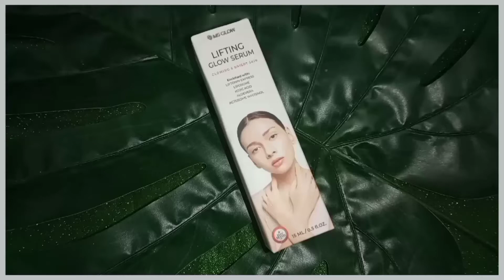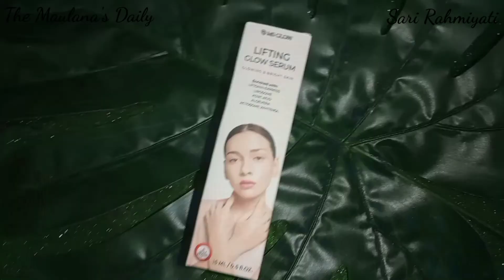REVIEW MS GLOW LIFTING GLOW SERUM || MANFAAT DAN CARA PEMAKAIAN || #123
Assalamu'alaikum Sahabat Maulana, di video kali ini aku akan review produk dari brandnya Ms Glow yaitu LIFTING GLOW SERUM yang bagus banget untuk mengencangkan dan melembabkan kulit wajah.
Produknya aku beli di :
msglowbeauty_panampku
*Harga
Rp 150.000,-/pcs.

EDITING
^ Record : HP OPPO A54
^ Apk editing video : KineMaster
^ Apk editing thumbnail : PicsArt